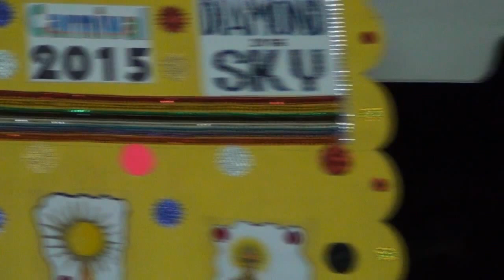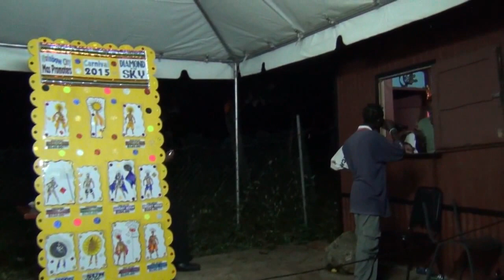Kim (Cowpen Soca King) - In the Breast (Taytay) & Jokes with Kim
Rainbow City Mas Promoters Launch